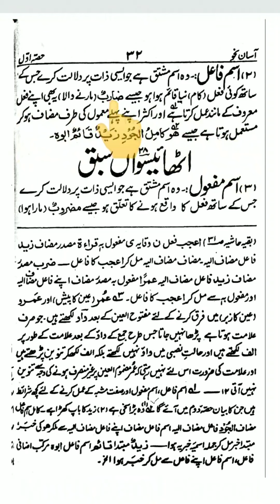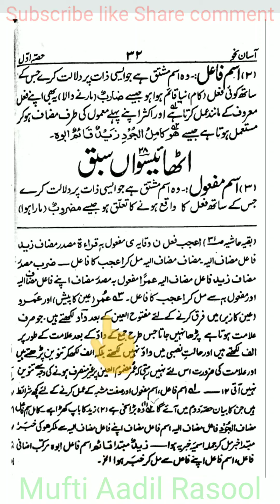Aasan nahw vol 1 Darse no 27 by Mufti Aadil Rasool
learn Arabic
learn nahw
Aasan nahw